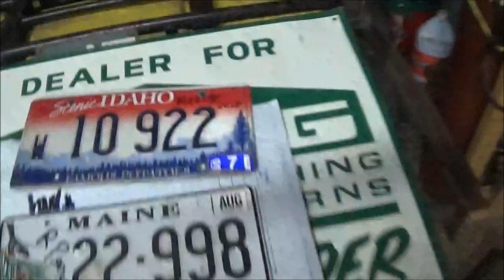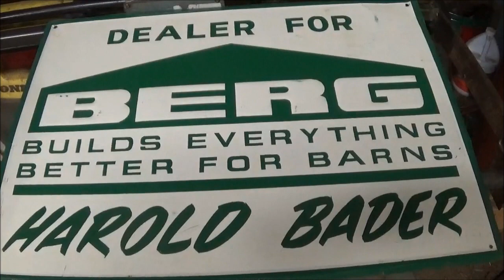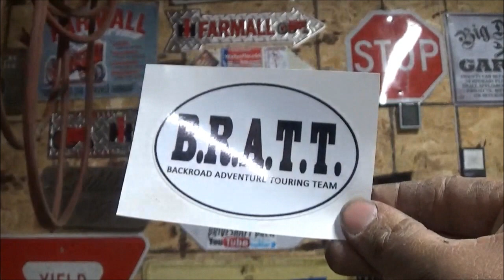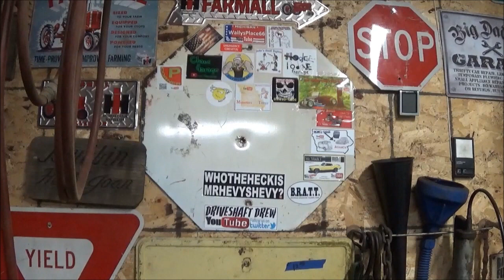3 mail calls from rpeek Idaho Hillbilly and the oldbratrider